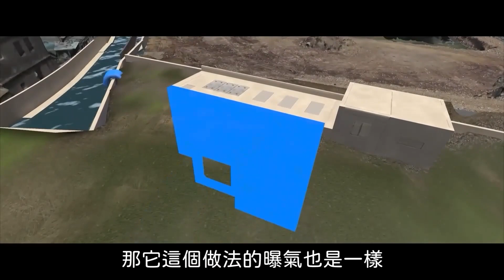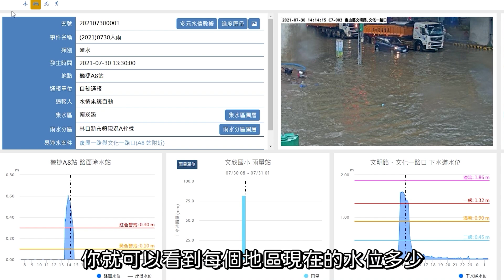當「超認真少年」遇到「土木工程博士」！！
當「超認真少年」遇到「土木工程博士」會迸出怎樣的火花呢⚡️ 你知道每當大雨來襲💧家附近淹水，該如何處理這些積水嗎🤔？地底下的水循環♻️又是如何運作？ 透過超認真少年趣味影片，一窺現代版的桃園大「宇」治水，因為有滯洪池調節，下大雨不會再淹水囉!!
👆活化翻轉的滯洪池
👆玩轉設計理念
👆神秘的地下宮殿

下載【年代電視】APP：
iOS平台：